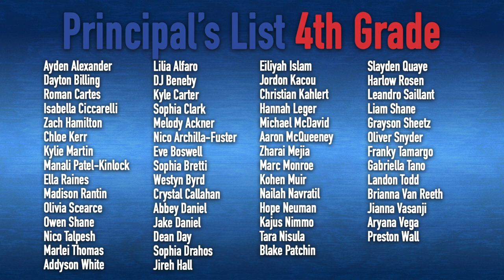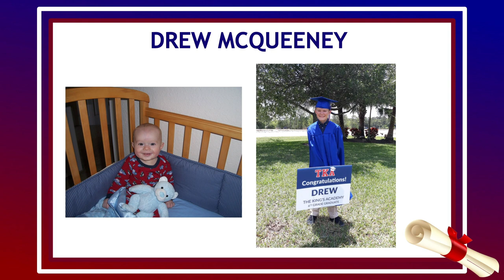TKA Academic Awards (Grades 4-6)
Each year, The King's Academy recognizes its elementary students for outstanding academic achievement. Here's a video to recognize AB Honor Roll Students and Principal’s List students in 4th through 6th grades.